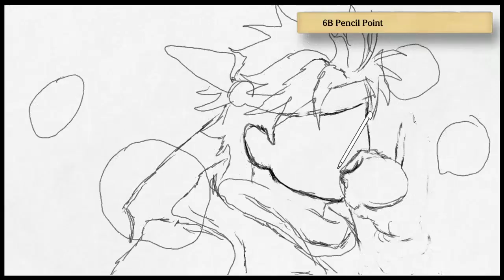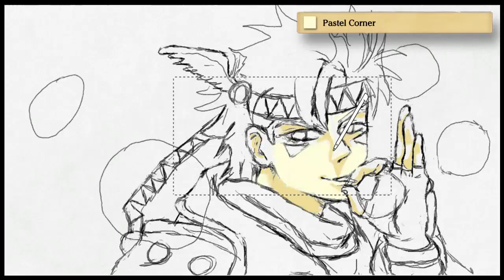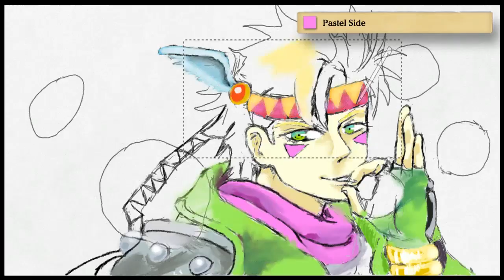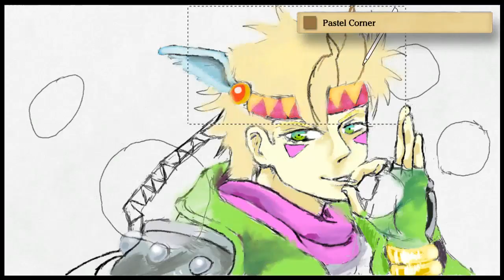Art Academy: Caesar Zeppeli Speedpaint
2 hours of work, condensed to 4 minutes